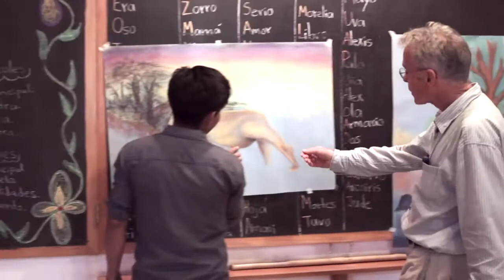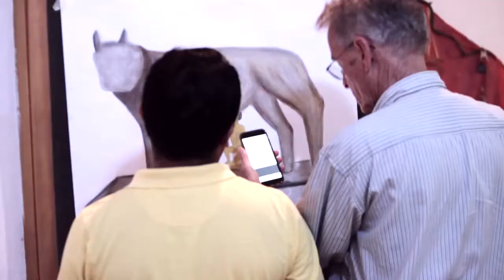Thomas Wildgruber - La importancia de la capacitación en los maestros Waldorf,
Año con año, Thomas Wildgruber, reconocido maestro Waldorf, visita Escuela Caracol para compartir con maestros sus conocimientos e ideas sobre como mejorar el enfoque pedagógico y el funcionamiento de las dinámicas en el salon.

Durante su ultima visita accedió a particvipar de una t¡entrevista en la que comparte con nosotros información derelevancia para cualquier persona interesada en la pedagogía Waldorf.